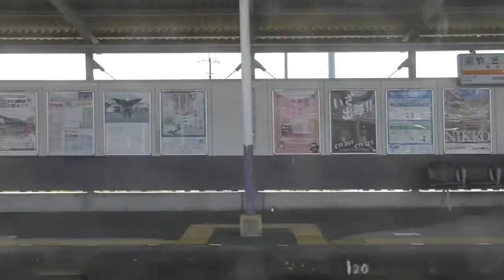垢抜けた都落ち車両が下野の田園に馴染むか？ 東武日光線 新栃木⇒南栗橋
元日比谷線乗り入れ車両２００００系がワンマン改造されて
宇都宮線・日光線普通として走行中の車窓風景をお楽しみください。